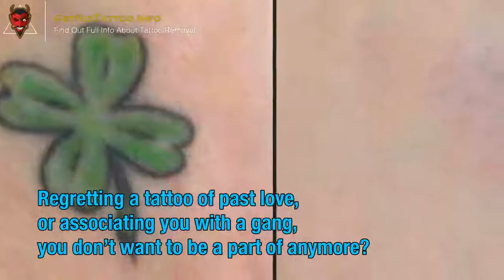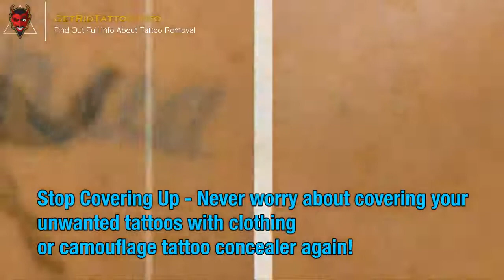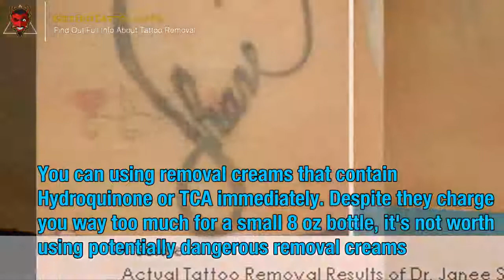Best Tattoo Removal Laser – Everything you must to learn about tattoo removal.